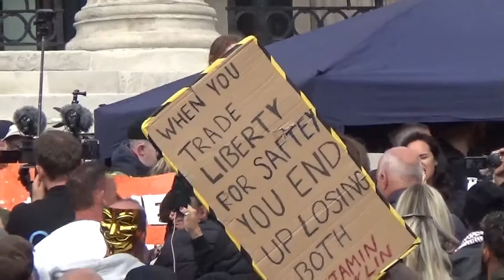LAURA SPEAKING @ TRAFALGAR SQUARE FREEDOM PROTEST 26-09-20